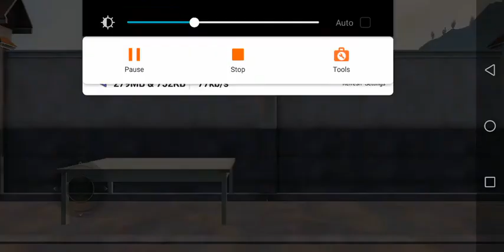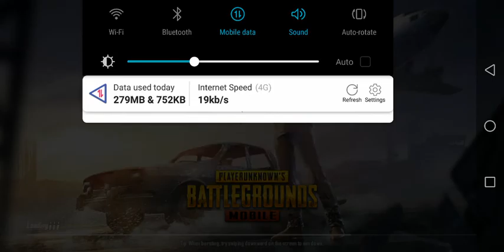Need teammates tdm# pubg# 15 kills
2 Finger claw
4 gb ram 64 gb rom mobile
pls support